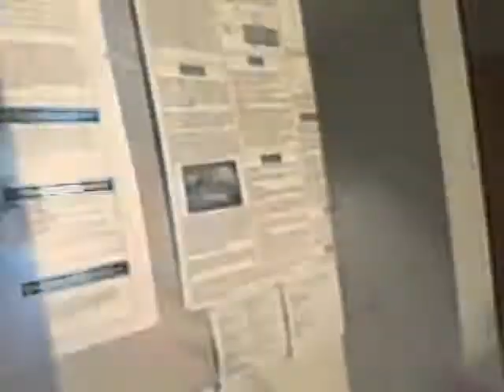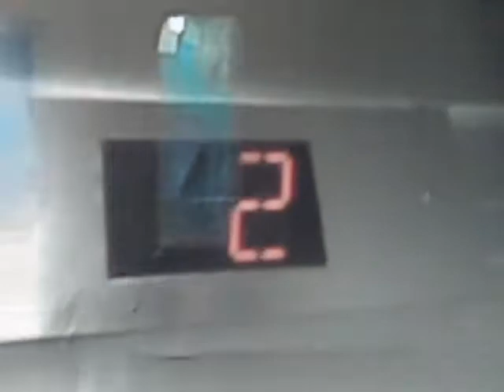abstract results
sound / video collage